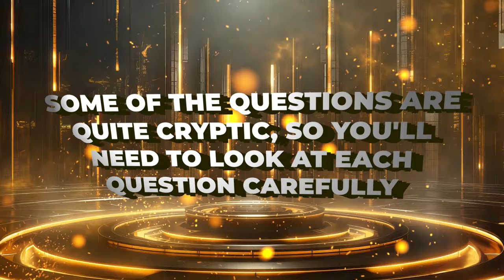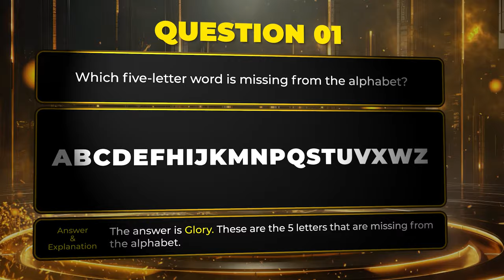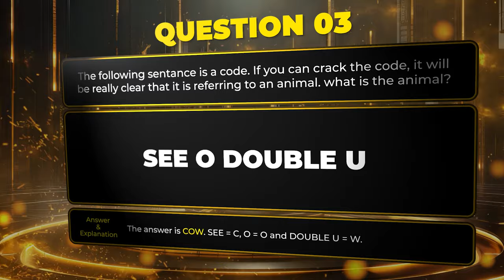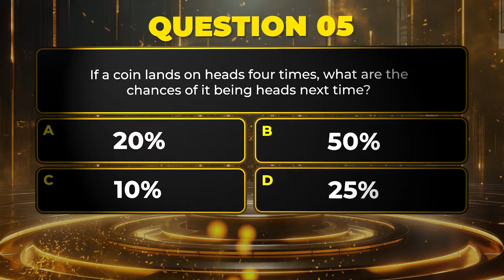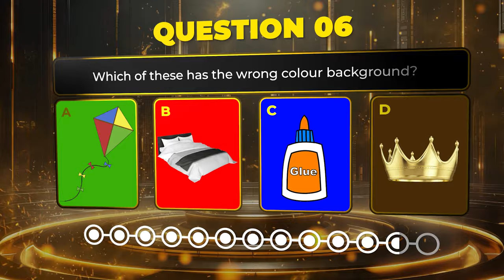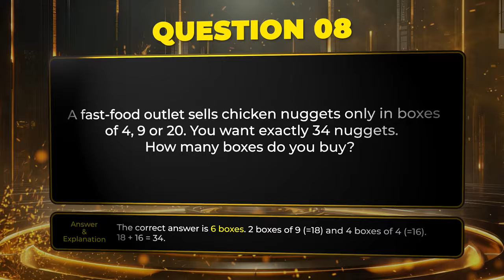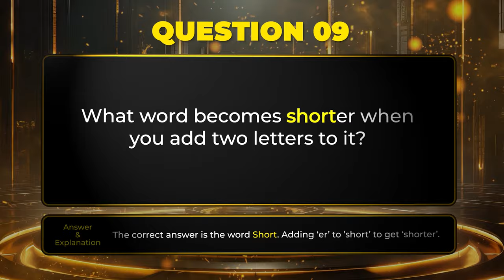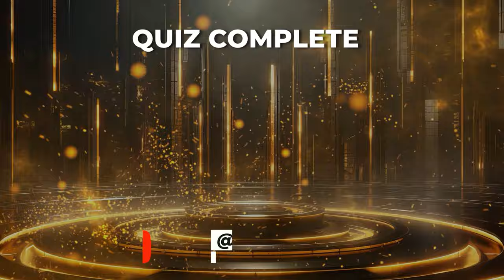The 1% Club Quiz - Part 1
You will now see 10 questions from The 1% Club gameshow.

Some of the questions are quite cryptic, so you'll need to look at each question carefully.

There is 1 point available for each correct answer and you'll get 60 seconds to answer each question.

Answers will be shown at the end of the quiz.

Want to join our 1% Club discord so that you can contribute to future 1% Club videos?

Simply click the link below and submit a question within 7 days to become  a member of the group. If a piece of content is used in future quizzes then you’ll be credited 👍